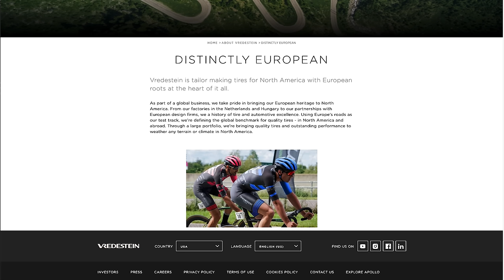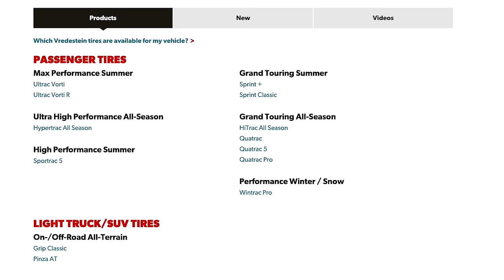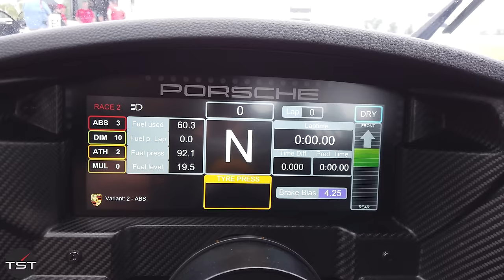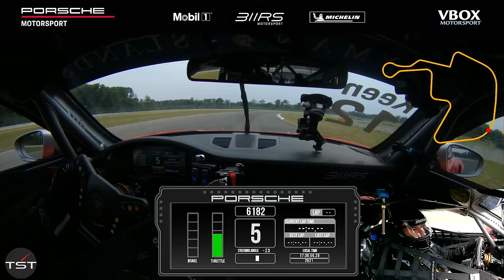Here's What It's Like to Try a 992 Cup Car at One of America's Fastest Tracks - One Take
Want year-round performance and killer sidewall looks at a reasonable price? The Vredestein Hypertrac is worth a look!

When we talk about Porsche 911 "GT" cars, the term we like to use, and sometimes overuse, is "motorsport theater," which implies pretending. Pretending like what, you ask? Pretending like this. The Cup Car. The world's most popular premium spec-racer is back for the 992 Generation, and 311RS Motorsport was kind enough to get me a quick test at one of America's coolest tracks: Brainerd International Raceway. The 992 Cup is a factory-built and supported race car that can race both in its own spec-series and other endurance racing and club level series around the world. It features the stock GT3 4.0L engine, making 510 HP, but with a racing sequential gearbox, drastically reduced curb weight, and the trappings of motorsport, including a full cage, fire suppression, and remote-monitored telemetry. The 992 Cup costs $350,000 and includes a spares package. It reportedly costs in the high-six figures to campaign one for a whole season.

311RS Motorsport provided the vehicle, the track, and travel expenses for this test!

NEW SHIRTS!